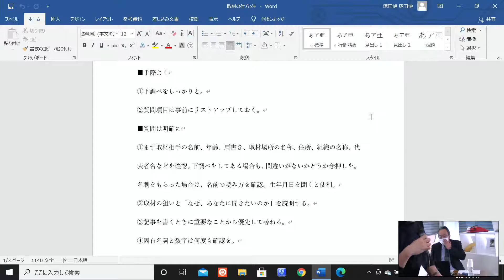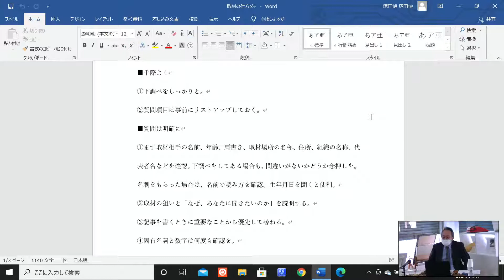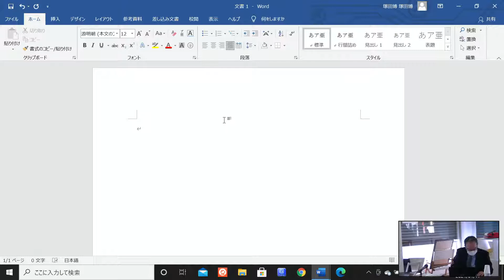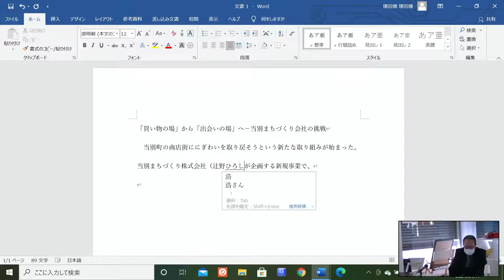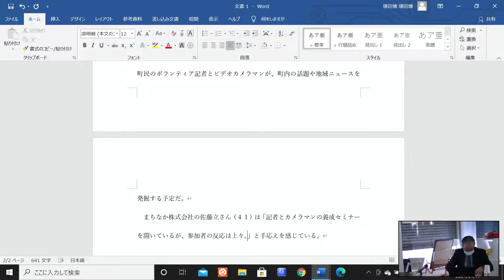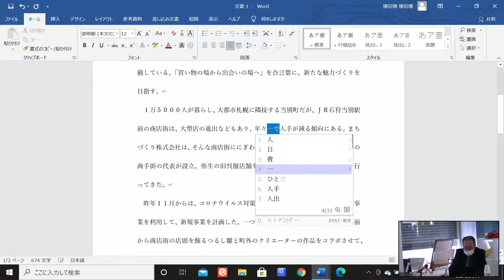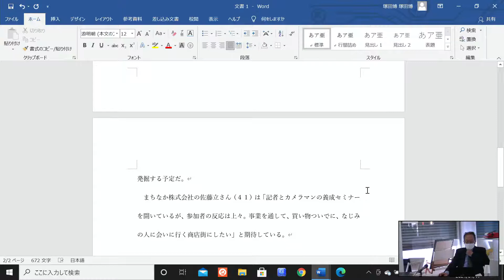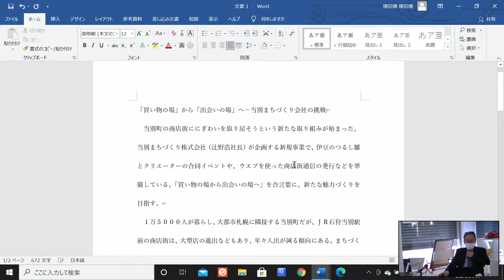「当別まちなかか記者養成セミナー（2）（当別まちづくり株式会社）」のコピー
第2回「取材の方法」（2021年1月17日）
講師：塚田博さん（元道新スポーツ常務・元北海道新聞大阪報道部長、運動部編集委員）